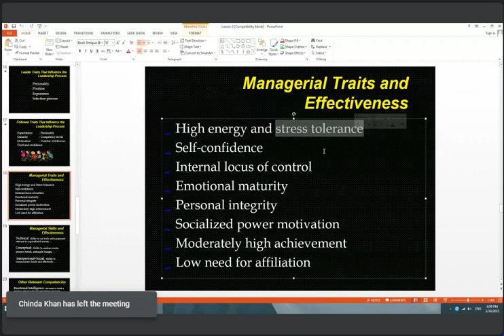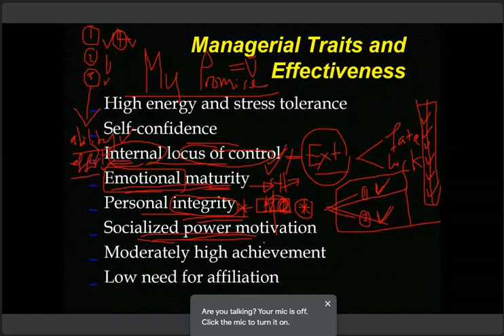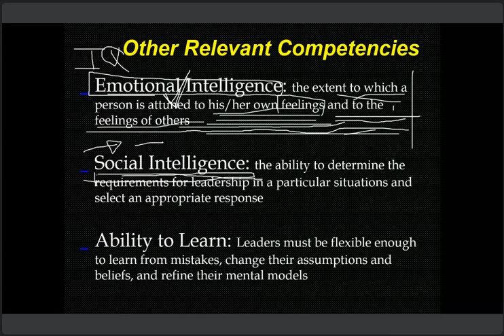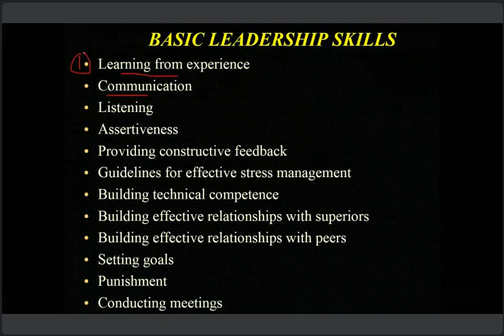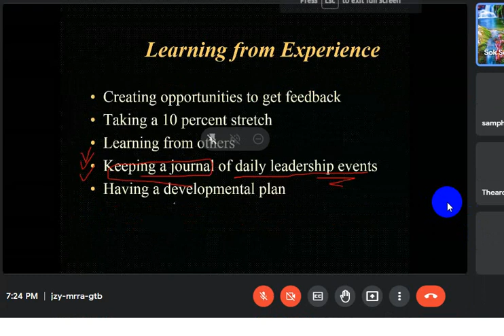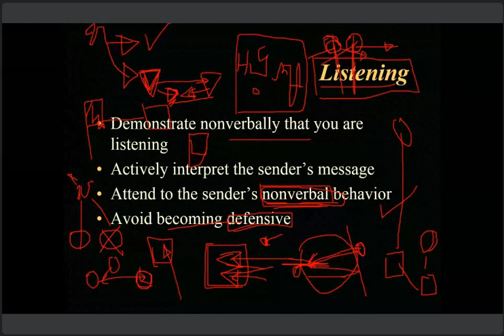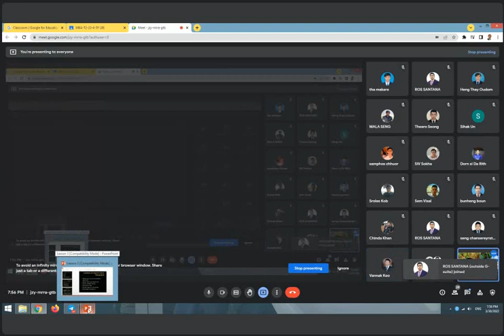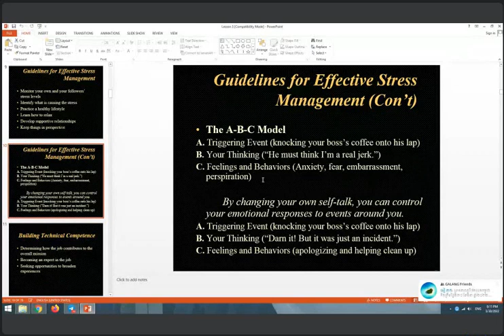LBE, 30 03 2022